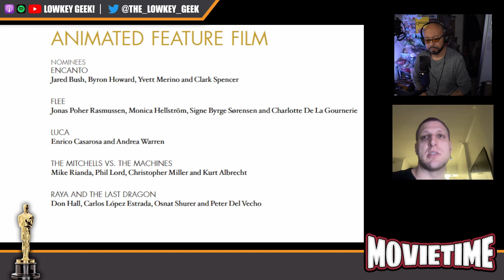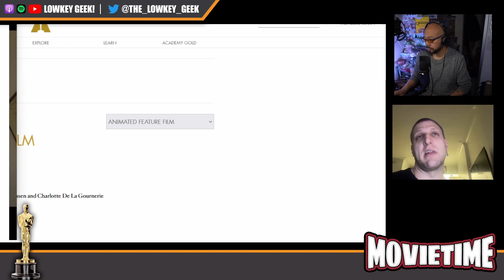Oscars 2022: Best Animated Feature Film - Snubs and Predictions - Who Will Win?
MovieTime with LOWKEY GEEK & The Wolf is a weekly podcast where two friends get together and BS about movies and their love of cinema!

In this episode, Rene and Blake talk about the nominees for Best Animated Feature Film for this year's Oscars. We give our thoughts on the nominations, who we think were snubbed and our predictions on who will walk away with the golden statue!

Timestamps:
Support for Ukraine 0:00
Intro 0:32
2020 Best Animated Feature Film Nominees 2:15
Review of each 2022 Best Animated Feature Film Nominees 3:14
Personal favorites for 2022 Best Animated Feature Film 7:59
Bulletproof Coffee 18:50
2022 Best Animated Feature Film snubs 26:09
Final predictions for who will win 2022 Best Animated Feature Film 27:34

Want to know how you can show love and support for the channel?

😁At no cost to you:
👏Like what you see? Share with others and spread the word!🗣

Feeling extra generous?

🎧Like podcasts? Don't forget to leave a great rating as well! ⭐️

Here at LOWKEY GEEK!, we celebrate our love for pop-culture through news, commentary, reviews and more! If you love any of the following...
🎬Movies
📺TV
🎮Videogames
🎨Animation
🔫Toys/Collectables
🍙Japanese Pop-culture
🙊Shenanigans
...then you're in the right place! Join us as we bring all communities together, one pixel at a time!👾

Hasttags